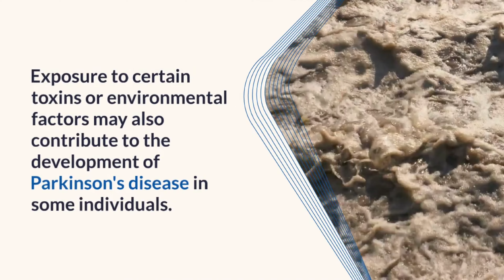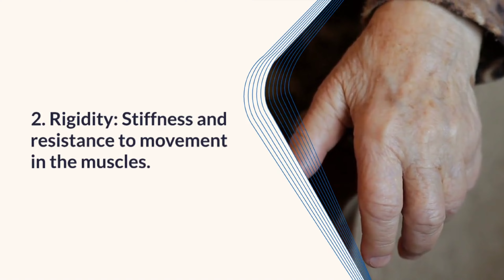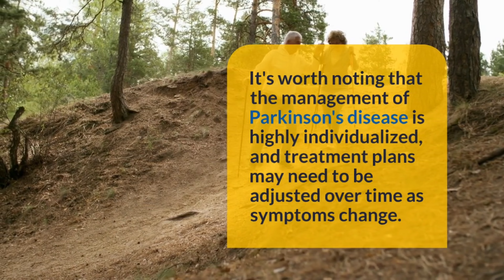Parkinson’s Disease Integrative Management Workshop Dr.Shashikant